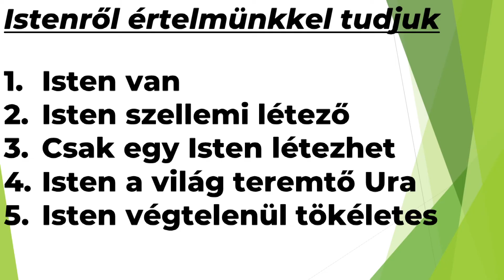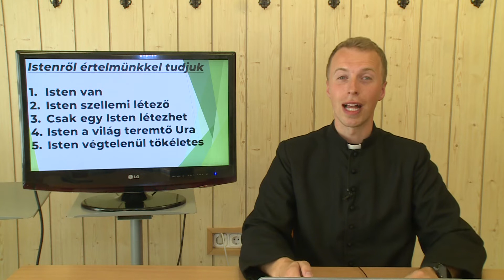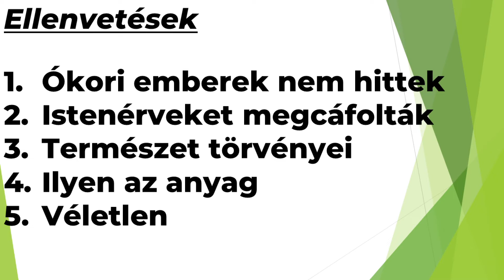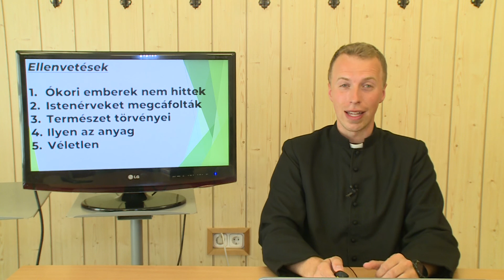Imapercek Ézsöl Krisztián kispappal (2022-07-07)